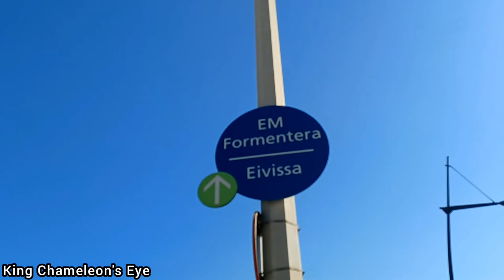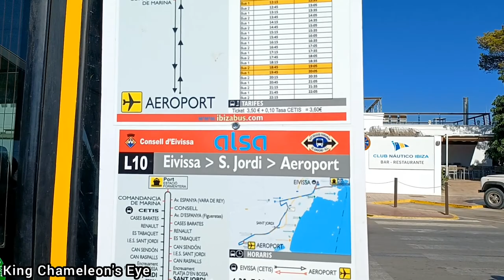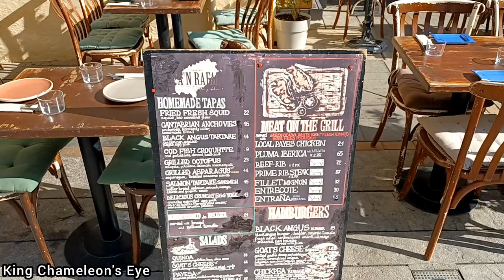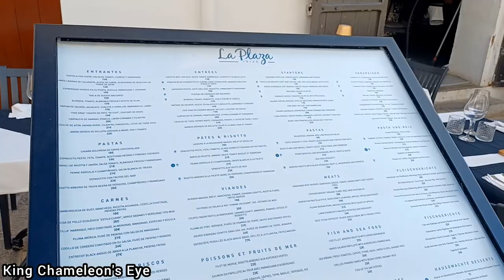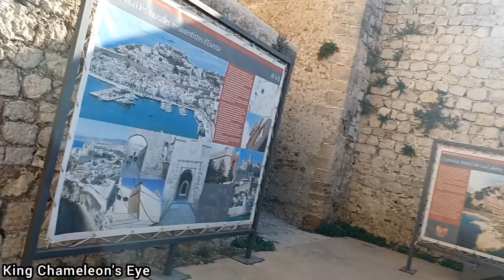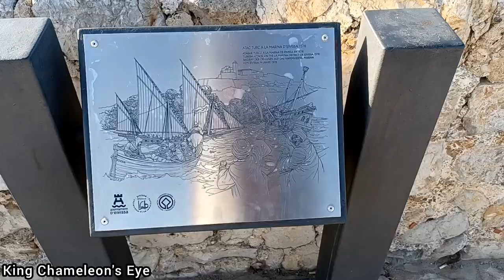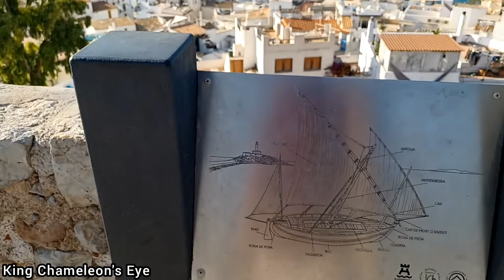Part 2: valencia to Ibiza old town Castle shopping areas (No clubbing nor PARTYING)😇solo traveller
Part 2: valencia to Ibiza old town,  Castle, shopping district (No clubbing nor PARTYING) 😇